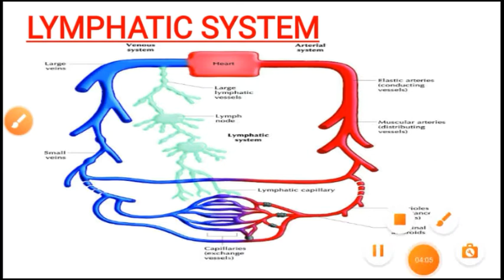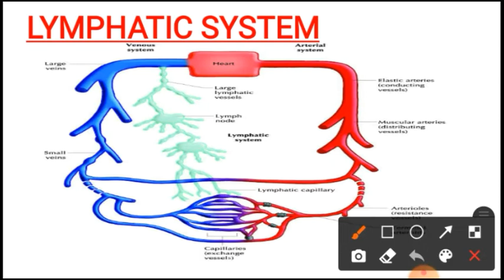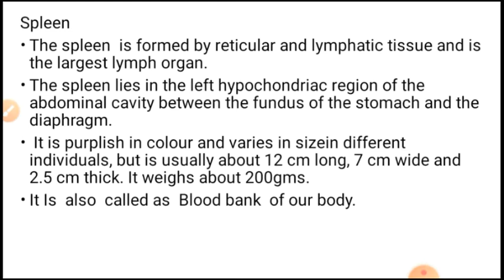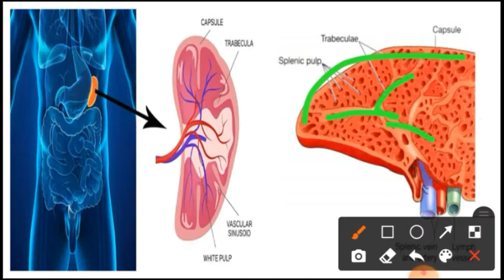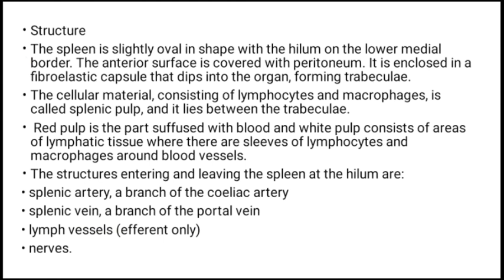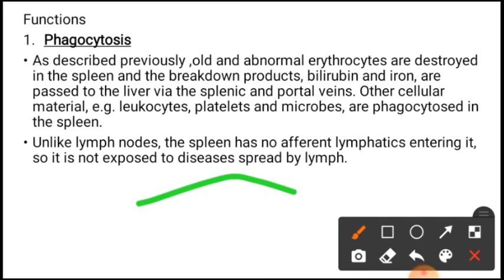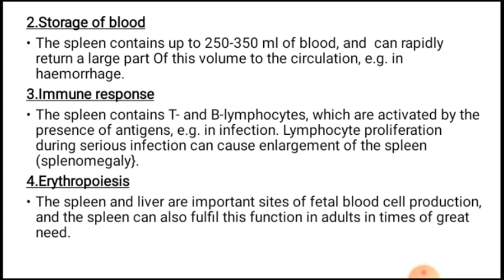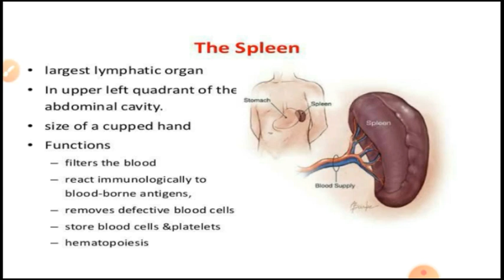HAP LYMPHATIC ORGANS SPLEEN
Hello viewers in this vedio we discuss about the lyphatic organ spleen which is also a important part of the lyphatic system

 DOWNLOAD YOUR STUDY MATERIALS FROM THIS LINK